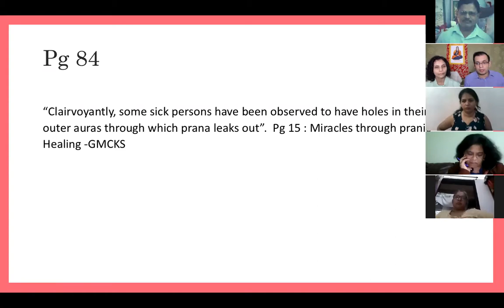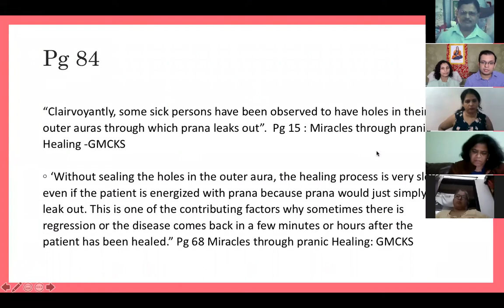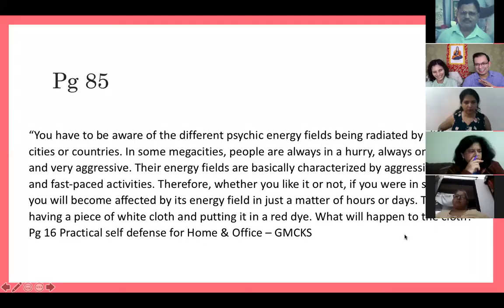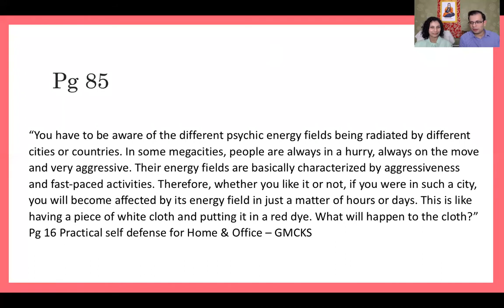Etheric Double Chapter 19 begins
Chapter 19 has 2 parts, this is part 1